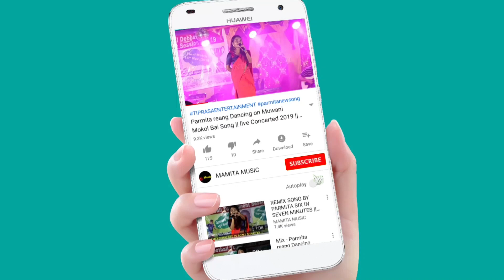KHUWA_DANCE BY RANGCHAK JORANI BODOL || SIKWLA MALAIMA SAAL-1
SIKWLA MALAIMA SAAL 1TH FOUNDATION DAY 2022
Org:-Rangchak Jorani Bodol
At:-Town Hall
Date:-7/07/2022

Copy Cover:-
Kaubru song
Kau bru
program video
Kokborok song
salka debbarma
Live performance
new song